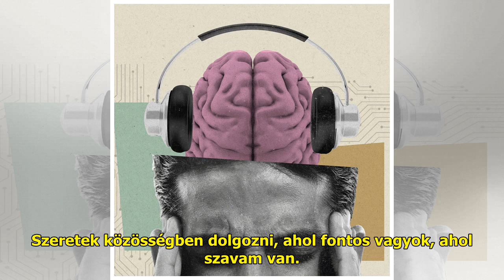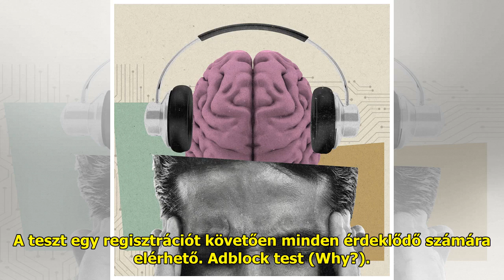Fény derült Lola rejtett képességére: ezt senki nem gondolta volna róla | BorsOnline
Korsós Judit Lola 10 éves kora...